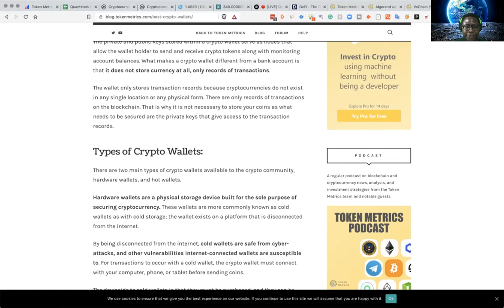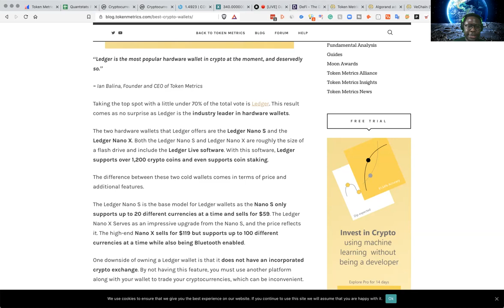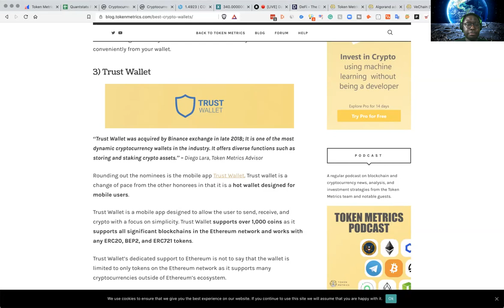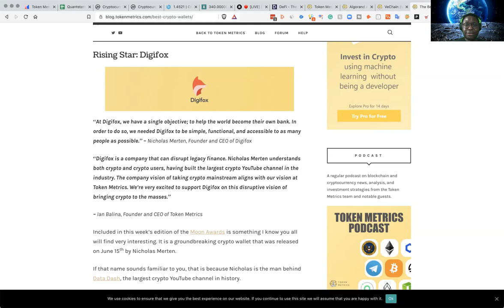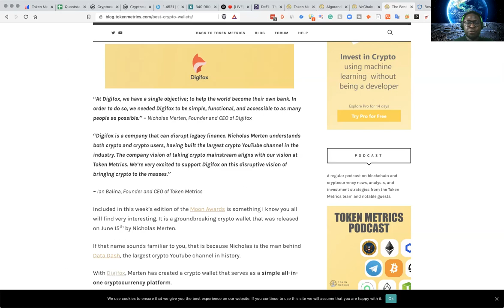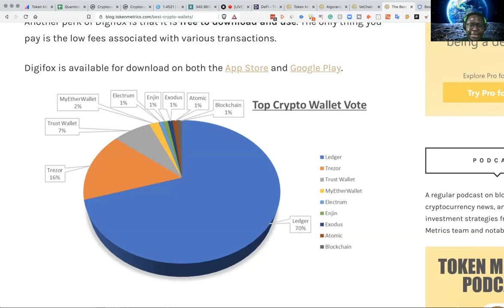Best Crypto Wallets of 2020 | Safely Store Your Crypto | Token Metrics Moon Awards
Best crypto wallets as voted on by you our audience.

With your help, we have put together a guide to the Top 3 Crypto Wallets of 2020, as voted upon by you.

 So sit back, relax, and enjoy the Moon Awards.

What is a Crypto Wallet?

The use of a crypto wallet is a crucial first step to using Bitcoin or any other cryptocurrency in circulation. Crypto wallets are a software program that stores the public and private keys necessary for trading various cryptocurrencies through the blockchain.

Think of a crypto wallet like you would a bank account as the two are very comparable. Just as how your bank account serves as an interface to the conventional monetary system, a crypto wallet operates in the same way.

The private and public keys stored within a crypto wallet serve as nodes that allow the wallet holder to send and receive crypto tokens along with monitoring account balances. What makes a crypto wallet different from a bank account is that it does not store currency at all, only records of transactions.

The wallet only stores transaction records because cryptocurrencies do not exist in any single location or any physical form. There are only records of transactions on the blockchain. That is why it is not necessary to store your coins as what needs to be secured are the private keys that give access to the transaction records.

Types of Crypto Wallets:

There are two main types of crypto wallets available to the crypto community, hardware wallets, and hot wallets.

Hardware wallets are a physical storage device built for the sole purpose of securing cryptocurrency. These wallets are more commonly known as cold wallets as with cold storage; the wallet exists on a platform that is disconnected from the internet.

By being disconnected from the internet, cold wallets are safe from cyber-attacks, and other vulnerabilities internet-connected wallets are susceptible to. For transactions to occur with a cold wallet, the crypto wallet must connect with your computer, phone, or tablet before sending coins.

The downside to cold wallets is that they must be purchased, and they can be challenging for new users to understand.

On the other hand, hot wallets are crypto wallets that run on internet-connected devices. Since hot wallets generate your private keys on an internet-connected device, they are not as secure as a cold wallet. This statement is not to say that hot wallets are unsafe, as many hot wallets go through great lengths to ensure security. Hot wallets just can not be considered 100% secure like cold wallets.

Despite being less secure than cold wallets, hot wallets do have some advantages. Hot wallets are very convenient as spending and receiving payments is very easy and fast. Hot wallets are also an easy way to store cryptocurrencies for both old and new users.

It is recommended only to keep small amounts of crypto in hot wallets and instead use cold wallets to store large amounts of crypto.